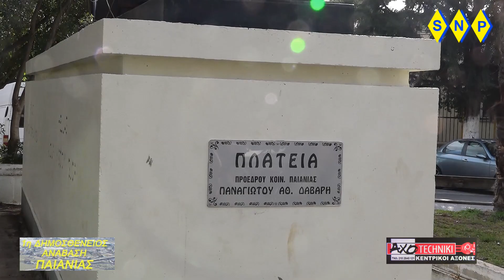ford 1η AΝΑΒΑΣΗ ΠΑΙΑΝΙΑΣ 19-1-2020 N 28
ford   1η AΝΑΒΑΣΗ ΠΑΙΑΝΙΑΣ 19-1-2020